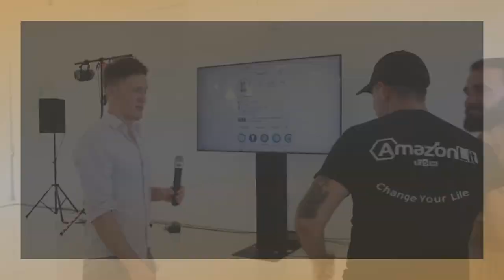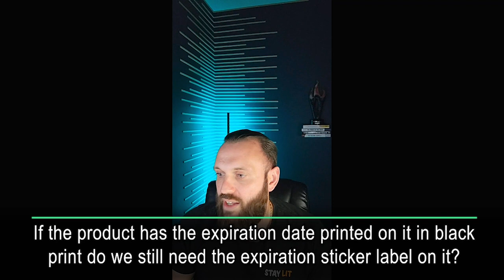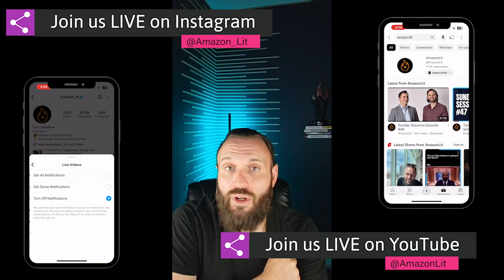Tips From 8-Figure Amazon Sellers (Episode 48): How To Grow Your Amazon FBA Business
Looking for expert advice from 8-figure Amazon sellers? I’ll share the most valuable tips from working with top Amazon sellers in this video. 📈To access email templates and phone scripts to open more profitable supplier accounts

Whether you’re just starting or already established, these strategies can help you scale your Amazon FBA business and boost your profits in 2023.

I’ll cover everything from sourcing hazmat products, managing cash flow, and preparing for Q4 to understanding your numbers and improving your operational efficiency. These are the exact strategies that have helped sellers grow from small businesses to thriving Amazon powerhouses.

The key to success is consistency, and I’ll explain how staying consistent with your processes can give you a competitive edge. I’ll also share insights on using 3PLs, working with local suppliers, and handling packaging more efficiently to save time and money.

If you’re ready to take your Amazon FBA business to the next level, this video is packed with actionable tips you can immediately implement. Let’s grow your business together and make 2023 your most successful year yet!

☑️ Timestamps
00:00:00 - Sunday Sessions Episode 48
00:01:00 - Global Audience Engagement
00:01:50 - Beautiful Edmonton, but super cold
00:02:40 - Selling Hazmat Products on Amazon
00:03:30 - Budget Allocation and Disbursement Planning
00:04:25 - Preparation for Q4: Building a Strong Infrastructure
00:05:11 - Consistency is Key in Business
00:05:59 - The Importance of Consistency in Business
00:06:45 - Helping Amazon Sellers Understand Their Numbers
00:07:33 - Warehouse visits and business growth
00:08:22 - The Benefits of Using 3PLs for Logistics
00:09:14 - Benefits of local suppliers and expanding opportunities
00:09:55 - The Best Year of My Life Thus Far
00:10:45 - Money is not everything
00:11:30 - Family and Mindset over Money
00:12:12 - Expiration Labels for Packaging
00:13:02 - The Complexity of Selling on Amazon
00:13:47 - The Power of Acquiring Skills
00:14:33 - Liam Hemsworth and Brunch
00:15:26 - Light Blue Eyes and Sunglasses
00:16:33 - Implementing order schedules
00:17:19 - Upcoming Events for Amazon Sellers in August
00:18:15 - Trade Shows for Amazon Sellers
00:19:06 - Excitement for upcoming events
00:19:55 - Networking and Events
00:20:36 - Amazon Account Canceled
00:21:25 - Cons of a 1P Relationship
00:22:16 - Packaging Options for Selling in Bulk
00:23:02 - Efficiency in Packaging
00:23:52 - The Pros and Cons of Box Labels

This video is about Tips From 8-Figure Amazon Sellers (Episode 48): How To Grow Your Amazon FBA Business. But It also covers the following topics:

How To Grow Your Amazon FBA Business Fast
8-Figure Amazon Seller Tips
Amazon FBA Success Stories

👉How You Can Start An Amazon Wholesale Business? How To Sell On Amazon - Amazon FBA For Beginners